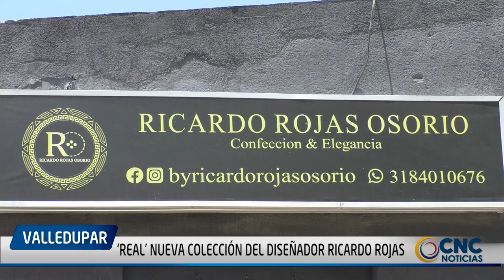‘REAL’ NUEVA COLECCIÓN DEL DISEÑADOR RICARDO ROJAS